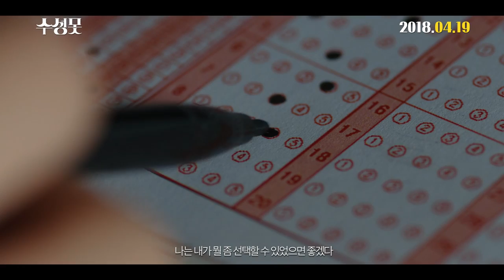[수성못] 임마 좀 치열하게 살아라 치열하게!! (2018.04.19)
[수성못]
감독: 유지영
출연: 이세영, 김현준, 남태부...
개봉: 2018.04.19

"임마 좀 치열하게 살아라 치열하게!!!"

아르바이트와 편입 준비를 하며 인생역전을 꿈꾸는 희정.
치열하지만 짠내나게 살던 어느 날, 뜻하지 않게 수성못에서 일어난 실종사건에 연루된다.
설상가상 남다르게 치열한 인간 영목과 엮이며 그녀의 평화로운 일상에 예상치 못했던 일들이 펼쳐진다.